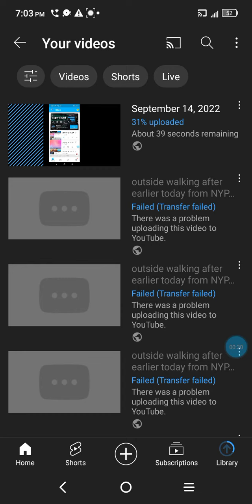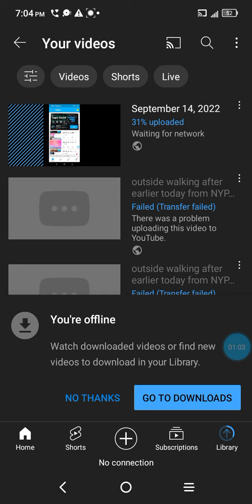September 14, 2022